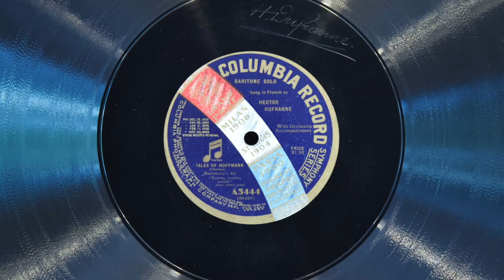Tourne, tourne, miroir • Hector Dufranne (EMG Mark IX Gramophone)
Baritone Hector Dufranne sings "Tourne, tourne, miroir" (Dapertutto's air from act IV of "Les Contes d'Hoffmann" by Jacques Offenbach) on Columbia record A544, played on an EMG Mark IX gramophone with a Meltrope III soundbox and a Burmese Colour Needle. Acoustically recorded November 22, 1912 in New York City - the only take.